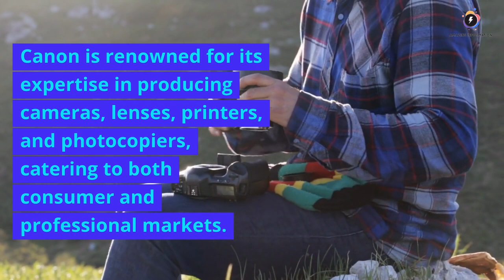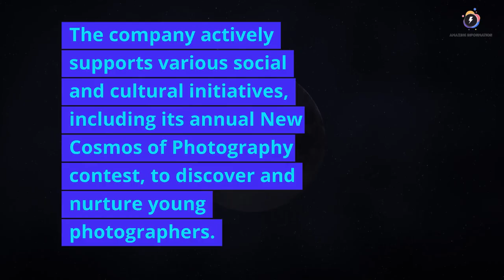STOP Making These 3 Common Canon Mistakes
Are you ready to learn some fantastic facts about Canon? This video'll uncover 10 fascinating facts that will blow your mind. From the history of their iconic cameras to their current technological advancements, get ready for an intriguing and informative look at one of the most recognizable names in photography. Learn why Canon is so beloved by photographers worldwide and how they continue to push boundaries with their cutting-edge products.